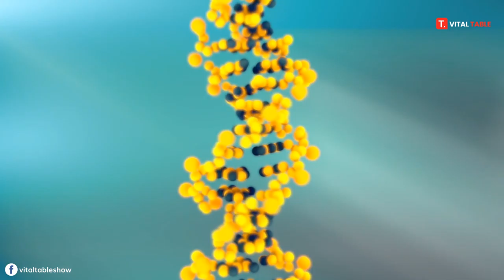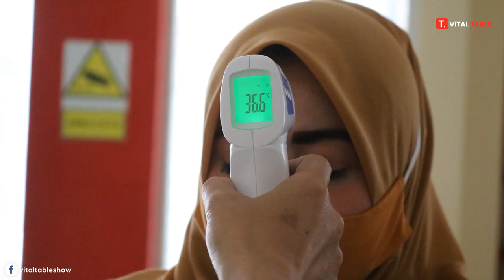Coronavirus (COVID-19) Myths | Is Bill Gates Included ? A Big Theory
The COVID-19 pandemic, also known as the coronavirus pandemic, is the 2019 global coronavirus disease (COVID-19) pandemic caused by Severe Acute Respiratory Syndrome Coronavirus 2 (SARS-CoV-2). The virus was first discovered in Wuhan, China in December 2019. The World Health Organization announced the COVID-19 public health emergency of international concern on January 30, 2020, and later declared a pandemic on March 11, 2020. As of May 27, 2021, there have been more than 168 million confirmed cases, of which more than 3.49 were confirmed deaths due to COVID-19, making it one of the deadliest pandemics in history.

The symptoms of COVID-19 vary widely, ranging from nothing to life-threatening. When people breathe in air polluted by droplets and small particles of dust, COVID-19 spreads. The risk of inhaling these gases is highest when people are close, but they can also span longer distances, especially indoors. If contaminated liquid is spilled or sprayed, transmission can also occur, and it rarely spreads through contaminated surfaces. People can remain contagious for up to 20 days and can spread the virus even without any symptoms.

Quarantine Meaning In Urdu & Hindi Difference Between Quadrant And Quaranta.

Buried Alive Inside Coffin Survival True Story Is It Possible?

How Much Do We Eat In Whole Life: Food Eating Show

Top 20 Toughest Languages In The World: Hardest Languages To Learn & Write

Boiling Alive Many  Cooks, And Humans By Roman Empires Worst History

How To Avoid Form Coronavirus: Stay At Home For Humanity New Update

The Corps Dance After Death Shocked Doctors And Scientist

5G Wireless Technology Can Kill You? Detailed Review In Urdu Hindi

Worst Breakup Urdu & Hindi Short Story: Which Makes The History Love & Hate